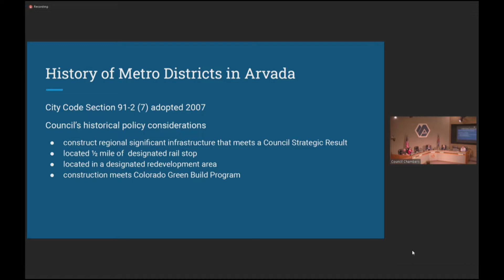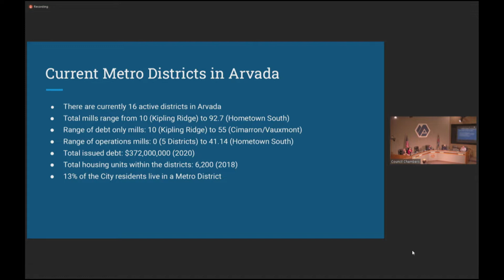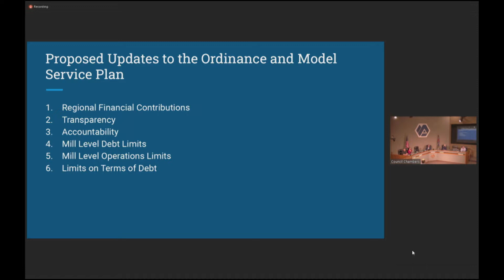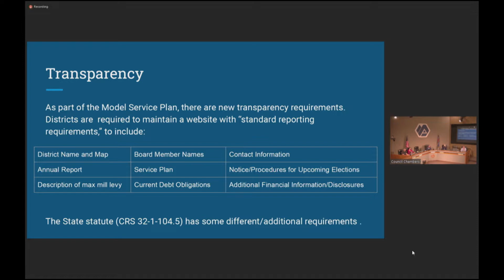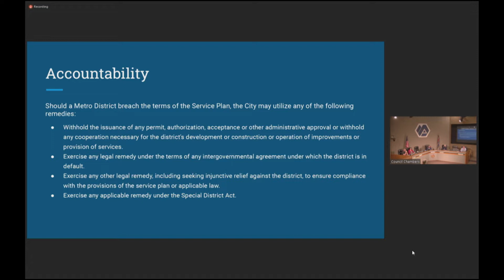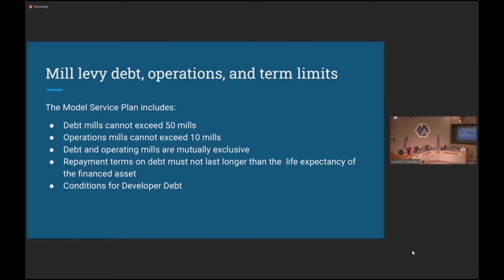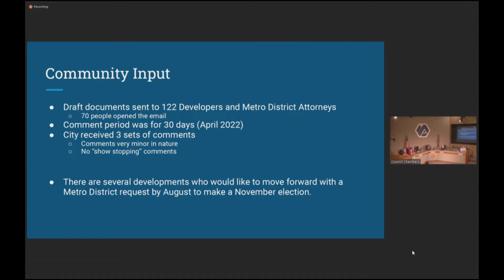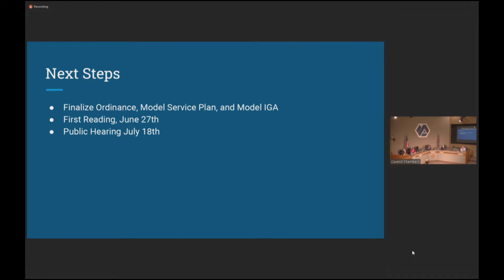Arvada City Council Meeting - May 23, 2022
The Agenda Packet contains the written agenda and all supporting materials for agenda items prior to the meeting

Agenda

               Call to Order/Roll Call of Councilmembers
               Workshop
                         Metro Districts Update
               Adjournment